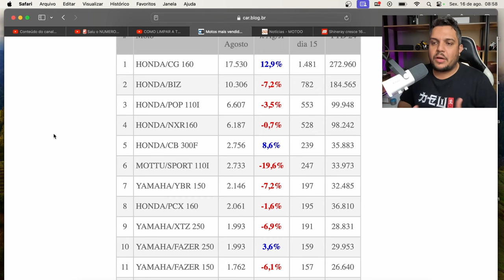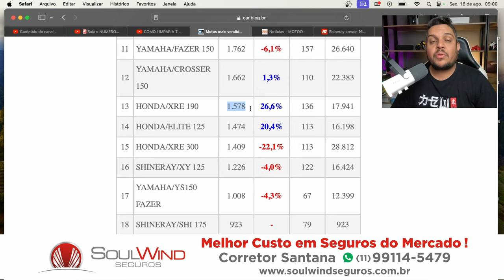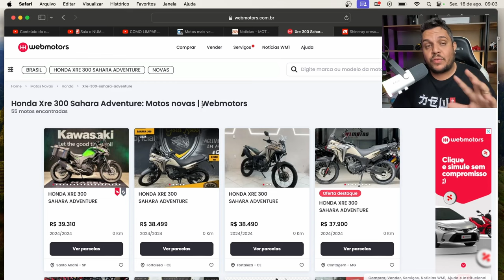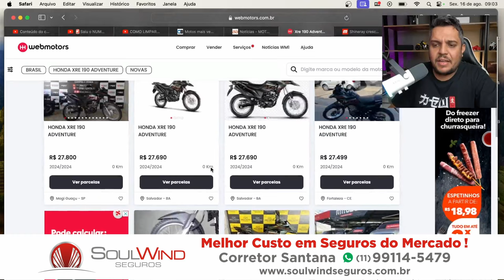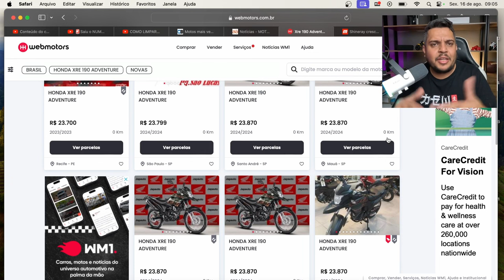🚨Essa TRAIL DA HONDA Ja F3RR0U a SAHARA 300 2024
✅Haya Creations✅
Film Maker
✅Vulcan Radical Store✅
Endereçõ: Rua Marquês do Herval, 95 - Centro
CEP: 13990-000